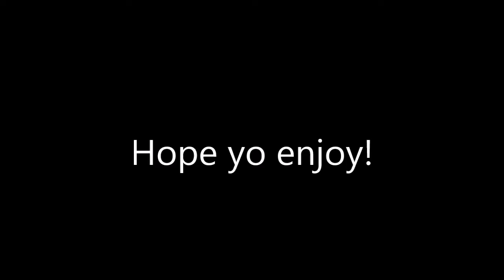PUBG MONTAGE #1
--FACTS--
I live and are from sweden!

I do DBD montages and cod montages!

--FRIENDS--
Rokket / makes COD montages!